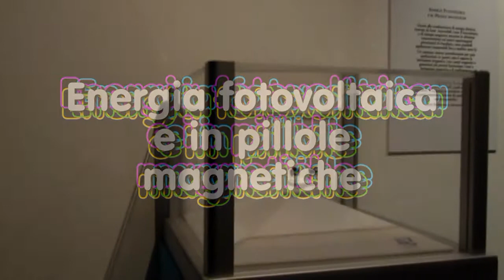Brevi cenni all'Energia fotovoltaica, magnetica , fotonica e illusioni otiche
Breve rappresentazione delle tre teche esposte all'evento "Bastanzetti, da fabbrica a casa dell'energia" dalla fondazione Arte&Co.Scienza riguardanti l'energia magnetica, fotovoltaica, fotonica e le illusioni ottiche.